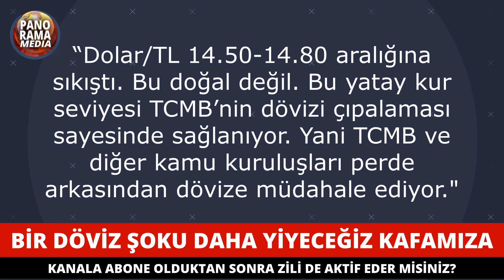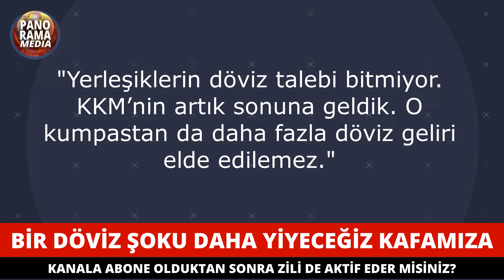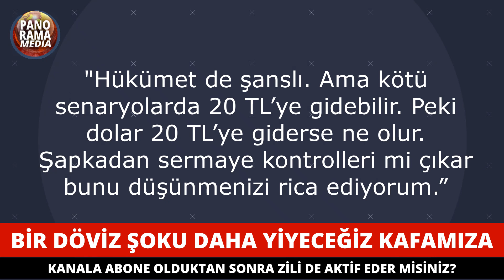DOLAR PATLAR | Atilla Yeşilada Tarih Verdi (Dolar Yükselir mi, Dolar 2022)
Ekonomist Atilla Yeşilada, son yayımladığı videoda yaz ayı gelmeden yeni bir dolar kuru atağı beklediğini söyledi; yıl sonu dolar kuru tahminini açıkladı.

Korkularımızı ve umutlarımızı paylaşmak için sizi bizi izlemeye davet ediyoruz...